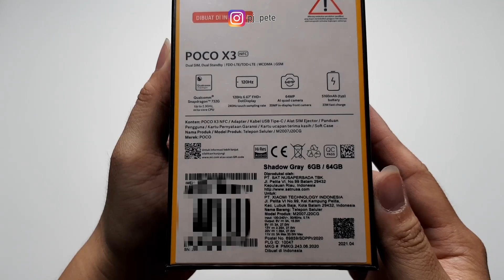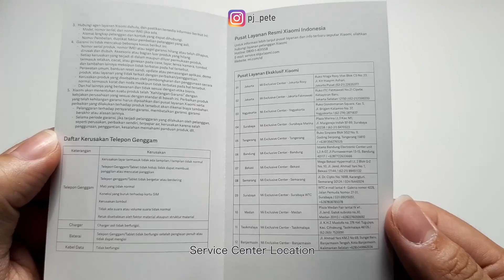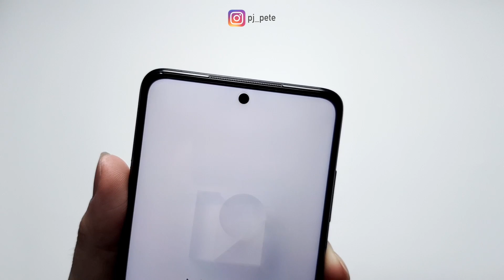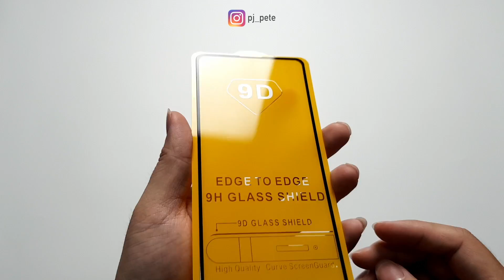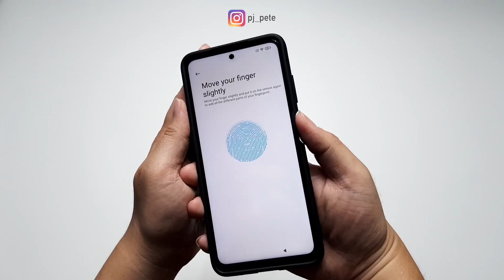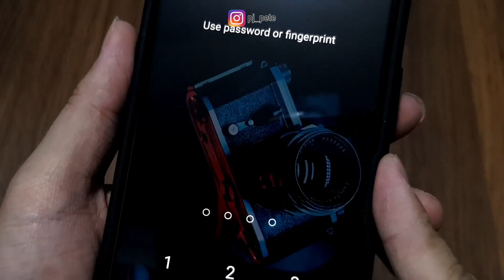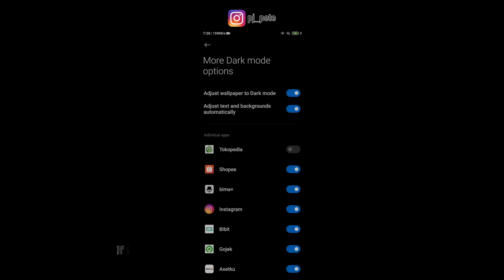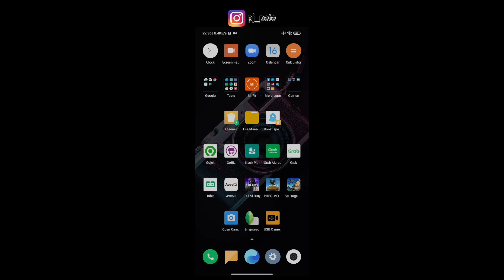[ENG SUB] HP 2 Jutaan ini masih layak buat 2022? | Poco X3 NFC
Nyari HP 2 jutaan buat tahun 2022? coba lirik hp ini